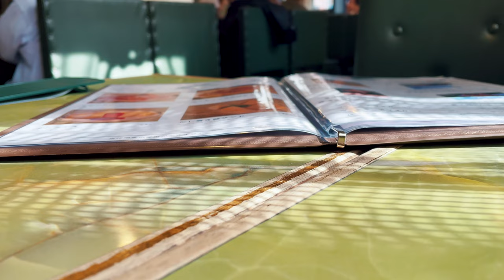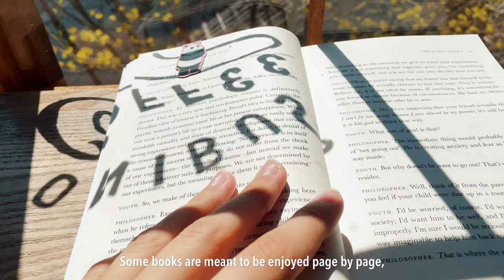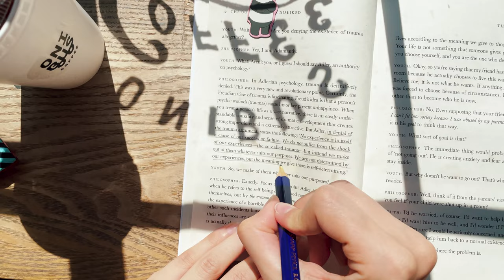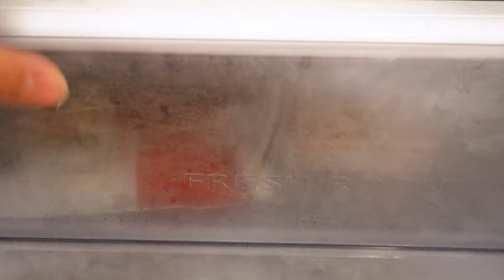[ Spring in Tokyo ] Cherry blossom hunting | 🧺 Picnic & homemade bento 🍡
Thank you for spending time with me today♡

Spring is finally here. I went cherry blossoms hunting this time in Ueno, Nakameguro and Inokashira. And had picnic under the bloomed trees with homemade bento! Hope you guys enjoy this as it’s been a long time wish to have this experience.

[ equipment ]
main tripod
SD card